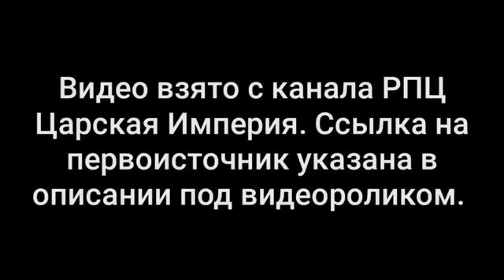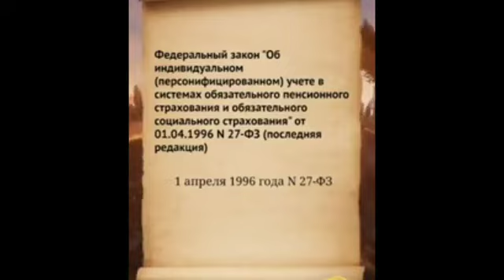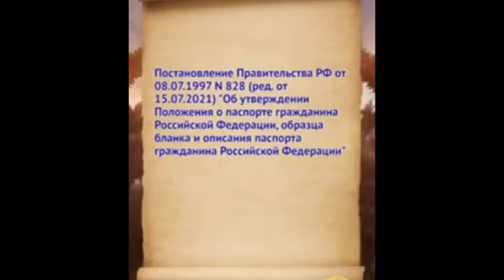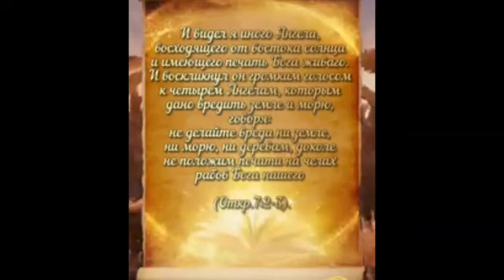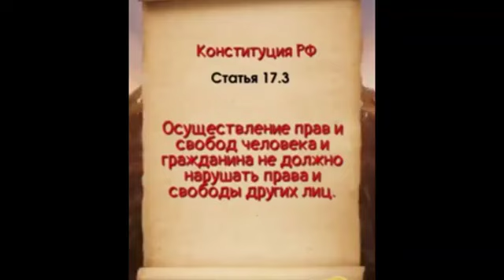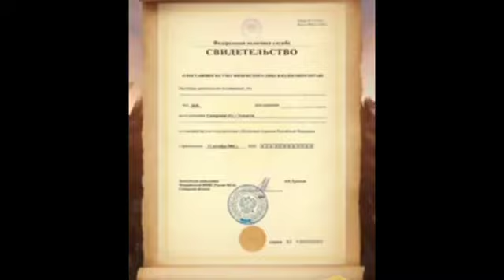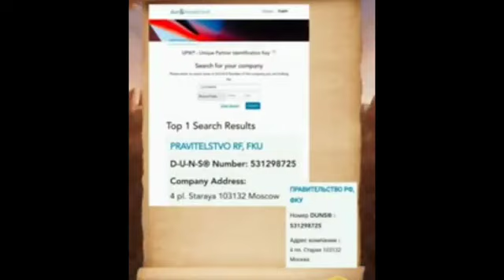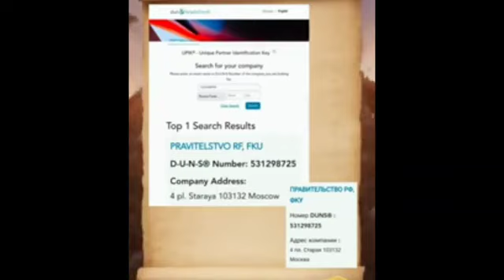21-е Послание Державного Патриарха Зосимы. Разъяснение О МАШИНЕ ЗВЕРЯ.